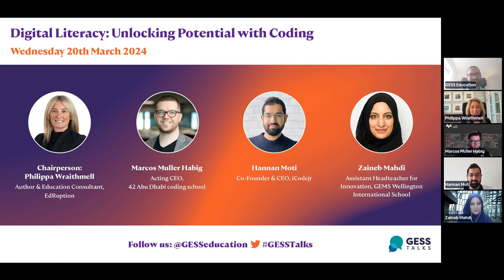GESS Talks Webinar 24 - Digital Literacy: Unlocking Potential with Coding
Our expert speakers explore coding and its related disciplines, skills, and instructional approaches. Discover how mastering coding skills can empower students to navigate the digital landscape effectively. Doing so, unlocks endless opportunities for innovation and growth.

Chairperson: Philippa Wraithmell - Author & Education Consultant, EdRuption
Marcos Muller Habig - Acting CEO, 42 Abu Dhabi Coding School
Hannan Moti - Co-Founder & CEO, iCodejr
Zaineb Mahdi - Director of Innovation & Digital Technology across GEMS Wellington Group & Assistant Headteacher